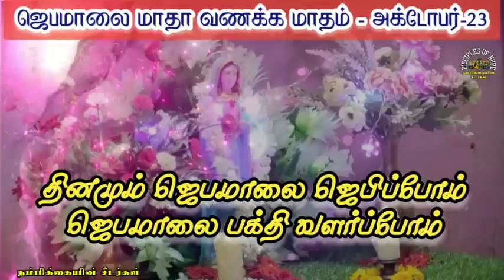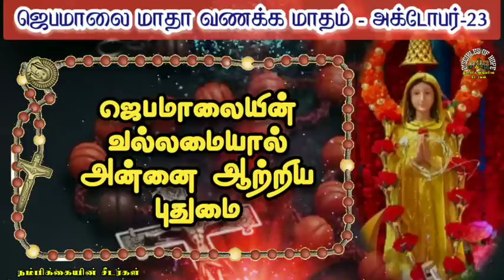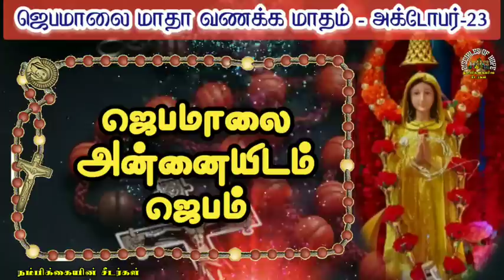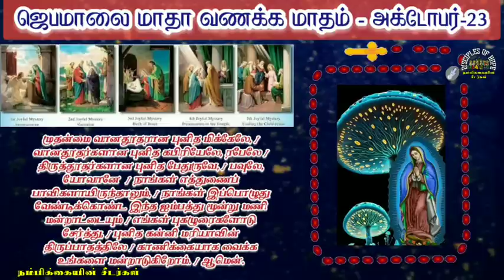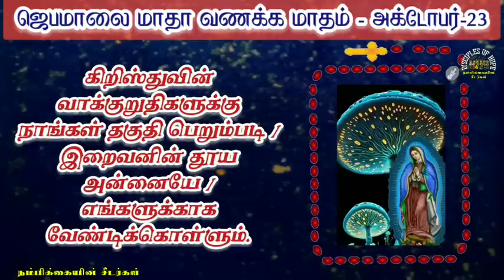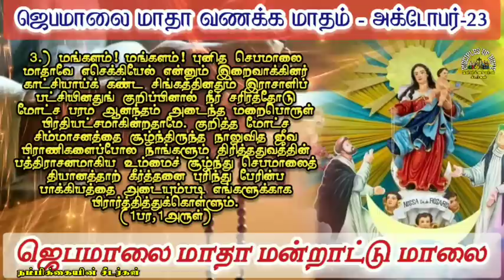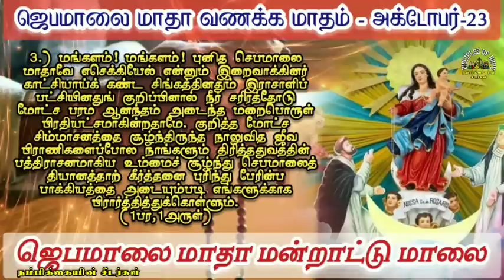ஜெபமாலை மாதா வணக்க மாதம் // October 23 // பரிசுத்த ஆவியானவர் வருகை // Rosary & Litany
Month of Our Lady of Rosary

today tamil rosary,
today tamil jebamalai,
today tamil ஜெபமாலை,
viral,
jesus prayer catholic
tamil spiritual speech
tamil catholic preaching
tamil rosary prayer saturday
tamil gospel message
jesus miracle prayer
devotional prayers to jesus
jesus tamil
tamil rosary
tamil prayers
tamil church mass
trending,
search,
new feeds
maadhaa miracle,
madha miracle,
Jesus rosary,
ஜெபமாலை,
Infant Jesus,
Kulandai Yesu
குழந்தை இயேசு,
jenamalai,
new updates,
morning prayer rosary thursday,
madha, மாதா,
நம்பிக்கையின் சீடர்கள்,
Disciples of hope,
nambikkaiyin sedargal,
our father rosary,
madha rosary,
Mary prayer,
madha prayer,
மாதா ஜெபம்,
மாதா ஜெபமாலை,
இன்றைய ஜெபமாலை,
ஒளி நிறை மறையுன்மைகள்,
Viral video,
new rosary,
new, tamil rosary,
தமிழ் ஜெபமாலை,
மாதா வணக்க மாதம்,
ஜெபமாலை வணக்க மாதம்,
month of the Holy rosary,
மகிழ்ச்சி நிறை மறையுன்மைகள்,
துயர நிறை மறையுன்மைகள்,
சந்தோச நிறை மறையுன்மைகள்,
மாட்சி நிறை மறையுன்மைகள்,
சந்தோச தேவரகசியம்,
மகிமை தேவரகசியங்கள்,
ஒளியின் தேவரகசியங்கள்,
53 மணி ஜெபமாலை,
சிந்தனை,
catholic,
கத்தோலிக்க ஜெபம்,
catholic prayer,
prayer house,
ஜெப வீடு,
குடும்ப மன்றாட்டு,
பாவ மன்னிப்பு ஜெபம்,
தூய ஆவி ஜெபம்,
holyspirit prayer in tamil,
morning prayer,
early morning prayer,
adhikalai Jebam,
அதிகாலை மனஅமைதி ஜெபம்,
அதிகாலை ஜெபமாலை,
adhikalai jebamalai,
jebamalai sinthanai,
jebamalai speech,
rosary speech,
novena,
நவநாள்,
christian prayer in tamil,
christian missionaries,
christian prayer,
christian Saints,
madha jebamalai,
tamil rosary Tuesday,
tamil rosary Wednesday,
tamil rosary Monday,
tamil Rosary Thursday,
Tamil rosary Friday,
tamil rosary Saturday,
yudha rosary,
early morning rosary,
vaelankanni madha rosary,
miracle, rosary miracles,
the holy rosary,
kalai jejam,
kaalai jebam,
காலை ஜெபம்